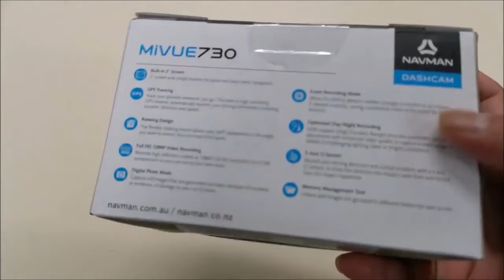Unboxing Navman MiVue 730 Dashcam